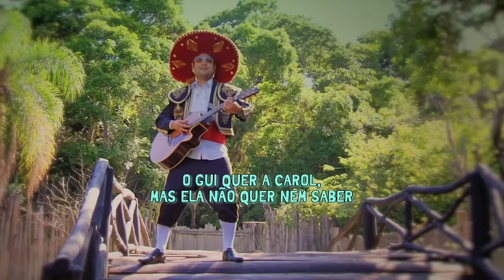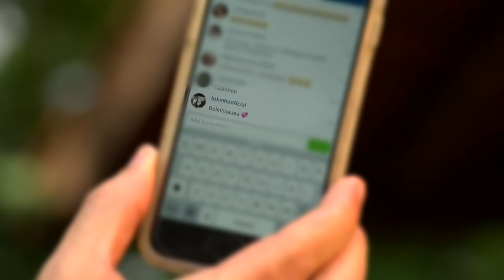PÂNICO DRAMATURGIA: NARCOS C/ BOLA ESCOBAR - E11